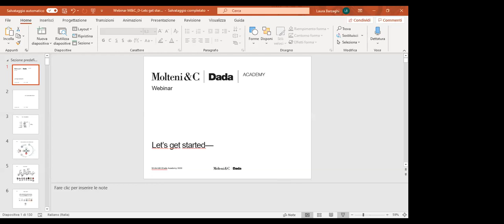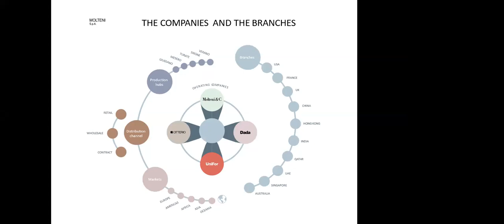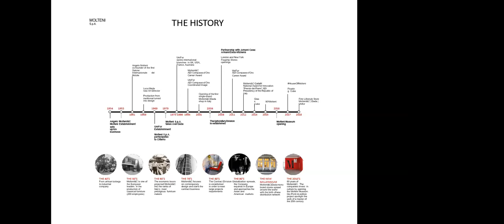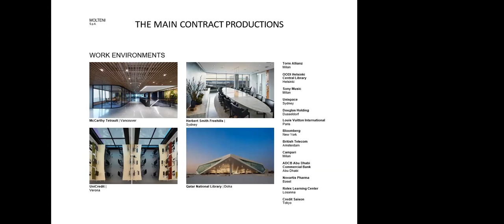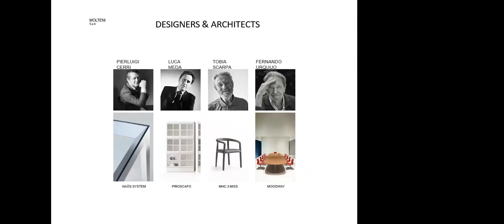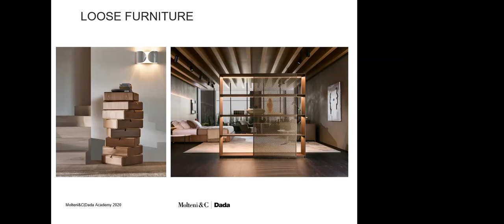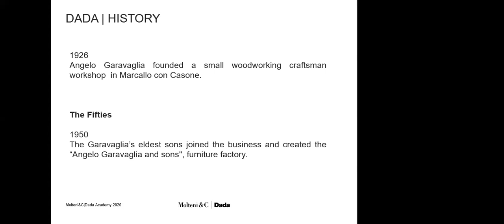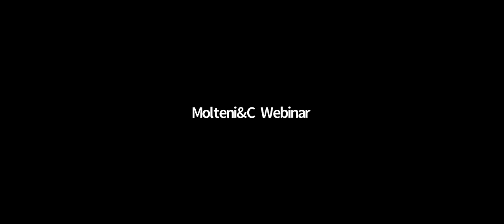Molteni&C|Dada – Let’s get started - Webinar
A condensed but intense corporate presentation of the MolteniGroup with a special focus on Molteni&C and Dada brands and collections.

Historic timeline, core values, brand positioning, marketing tools and communication.